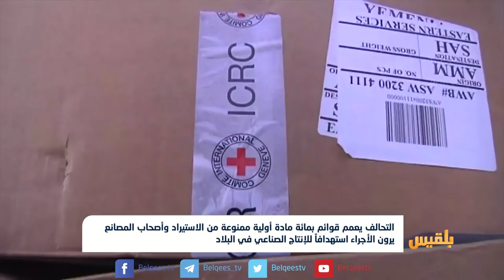التحالف يعمم قوائم ب100 مادة أولية ممنوعة من الاستيراد وأصحاب المصانع يستنكرون| تقرير: ياسين التميمي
التحالف يعمم قوائم بـ 100 مادة أولية ممنوعة من الاستيراد وأصحاب المصانع يعتبرون الإجراء استهدافا للإنتاج الصناعي في البلاد | تقرير: ياسين التميمي